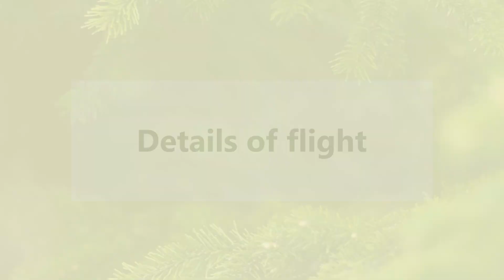УХОКРЫЛ: летай УШАМИ, прыгай НОСОМ || "Формы и жизнь ринограденций" - видео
Коротенько о носоходках...
Музыка (Swelling, Night || / но ускорена на 250%)

P.S. Видишь кириллицу? Добро пожаловать в группу , там есть как бэкстэйджи роликов, так и спекулятивная шизофрения)